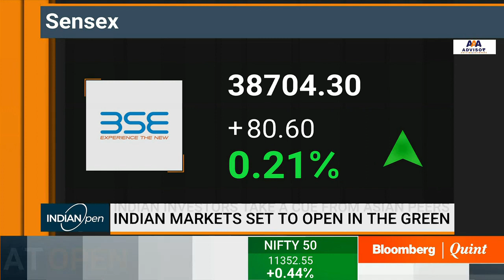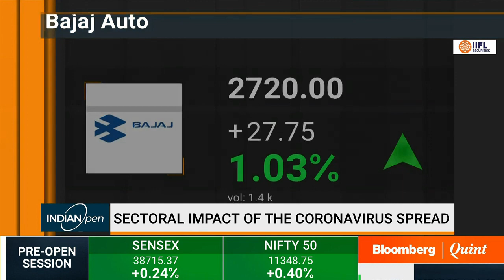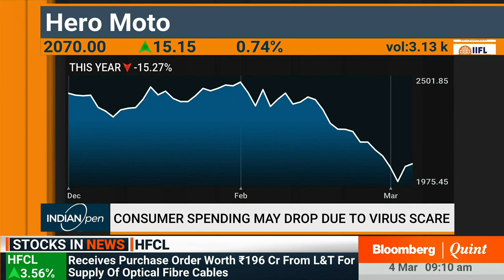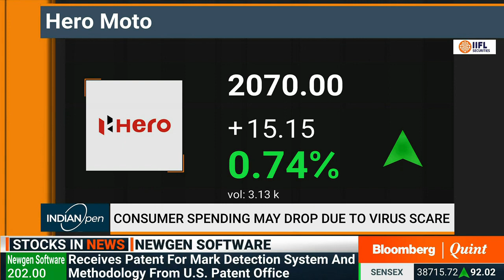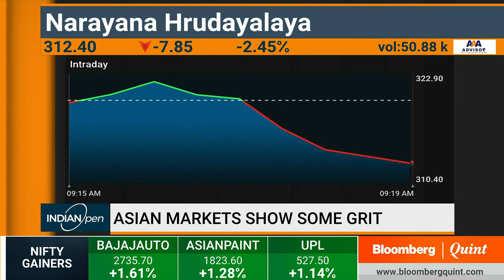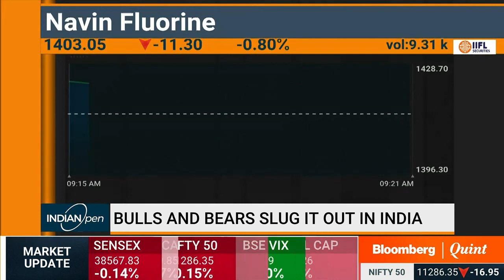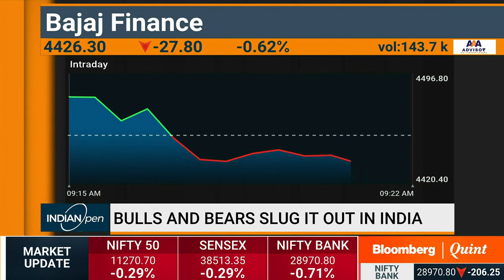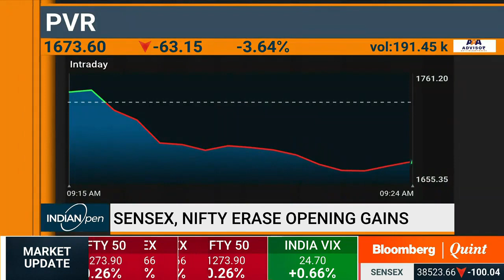We expect Narayana Hrudayalaya to post 11% Revenue and 60% PAT growth in the next two years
We expect Narayana Hrudayalaya to post 11% Revenue and 60% PAT growth in the next two years- Deepak Jasani in an interaction with Bloomberg Quint on 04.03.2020